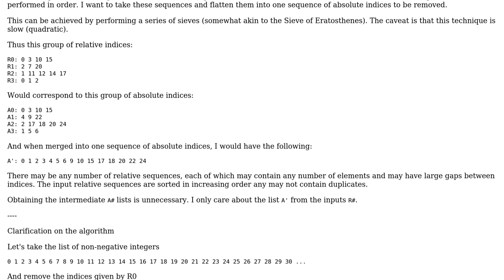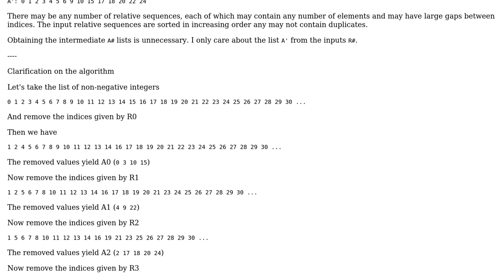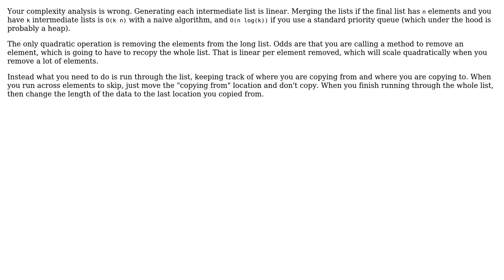Software Engineering: Efficient algorithm for joining sieves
With thanks & praise to God, and with thanks to the many people who have made this project possible! | Content (except music & images) licensed under CC BY-SA | Music | Images & others | With thanks to user Thomas Eding user btilly and the Stack Exchange Network Trademarks are property of their respective owners. You are responsible for your own actions.